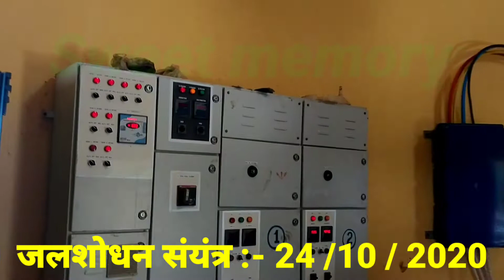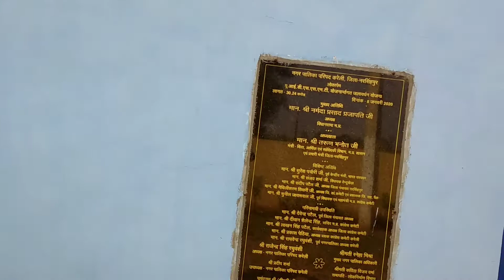नरसिंहपुर करेली का नर्मदा जल शुध्दि करण संयंत्र भ्रमण :-24/10/2020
नरसिंहपुर कि करेली नगरपालिका का नर्मदा जल शोधन संयंत्र का दृश्यांकन 24/10/2020